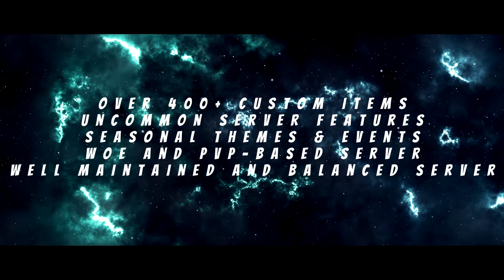AnimaBellum RO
Anima Bellum Ragnarok Online A Super High Rate server that will bring you a breathtaking ragnarok experience.We offer an intense PvP, GVG, & KOE system with weekly and monthly rewards, Balance Server, Gatcha System, Awakening Quest, Random Option Enchantments, Ex-Equip System (for faster switching) & More!!! We also offer UNIQUE CUSTOM & ANIME INSPIRED HEADGEARS with MULTIPLE STYLES & UNIQUE CUSTOM GARMENT JOB RELICS . What are you waiting for?! Come, Play and Join us now!!
- Server Location : Singapore
- Client Version : 2018
- Super High Rate Server
- Rates :99999999x EXP / 99999999x JOB / 99999999x EXP
- Drop Rate : 10000x
- Equip Drop : 10000x
- Card Drop : 10000x
- MVP Card Drop : 10000x
- MVP Equip Drop : 10000x